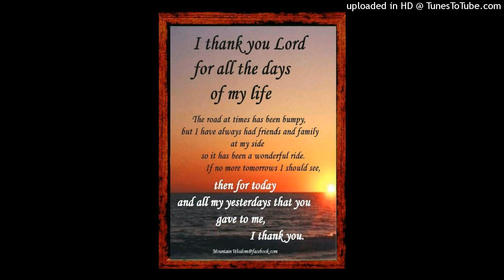Drinking From My Saucer Story